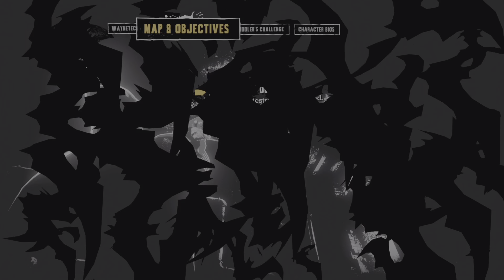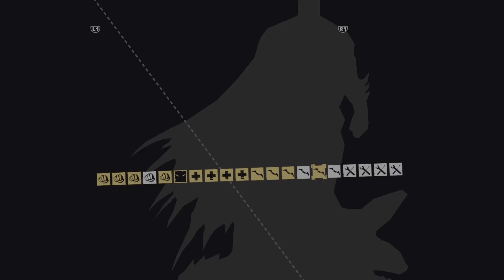Lets stop the Titan - batman Arkham asylum EP 11